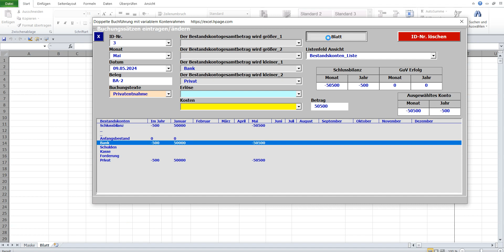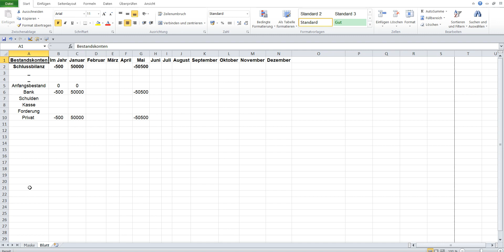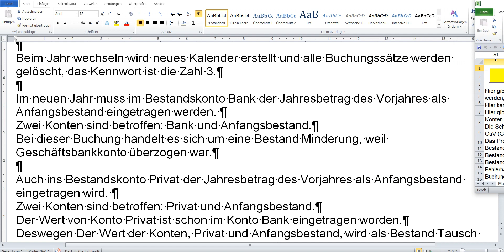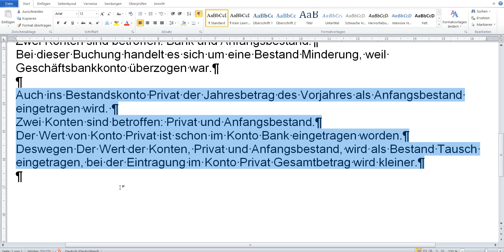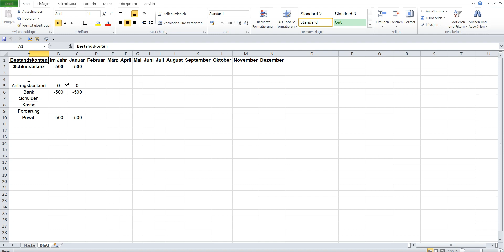Privatentnahme Doppelte Buchführung mit variablem Kontenrahmen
Unternehmer überweist vom Geschäftsbankkonto auf sein Privat Konto 50500.
Zwei Konten sind betroffen: Privat und Bank. Beleg ist Bankauszug BA-2, Buchungstext ist Privatentnahme.
Bei dieser Buchung handelt es sich um eine Bestand Minderung.

Bevor Sie das Jahr ändern, müssen Sie die aktuelle Auswertung „Bestandskonten_Liste“ aufrufen. Der Blatt mit der Auswertung soll als PDF Datei gespeichert werden.

Beim Jahr wechseln wird neues Kalender erstellt und alle Buchungssätze werden gelöscht, das Kennwort ist die Zahl 3.

Im neuen Jahr muss im Bestandskonto Bank der Jahresbetrag des Vorjahres als Anfangsbestand eingetragen werden.
Zwei Konten sind betroffen: Bank und Anfangsbestand.
Bei dieser Buchung handelt es sich um eine Bestand Minderung, weil Geschäftsbankkonto überzogen war.

Auch ins Bestandskonto Privat der Jahresbetrag des Vorjahres als Anfangsbestand eingetragen wird.
Zwei Konten sind betroffen: Privat und Anfangsbestand.
Der Wert von Konto Privat ist schon im Konto Bank eingetragen worden.
Deswegen Der Wert der Konten, Privat und Anfangsbestand, wird als Bestand Tausch eingetragen, bei der Eintragung im Konto Privat Gesamtbetrag wird kleiner.